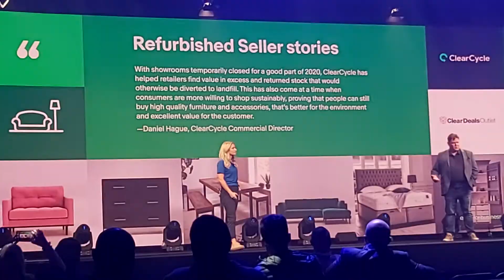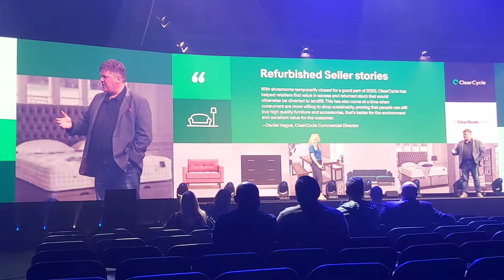EBAY INVITES MACC UK LTD TO AWARD PROGRAMME / NETWORKING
Manchester Uk 2021